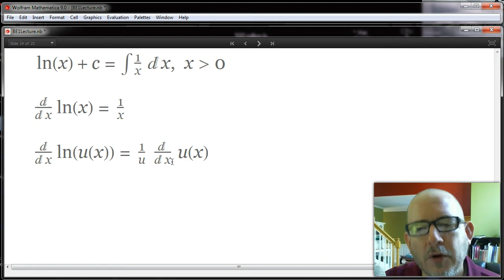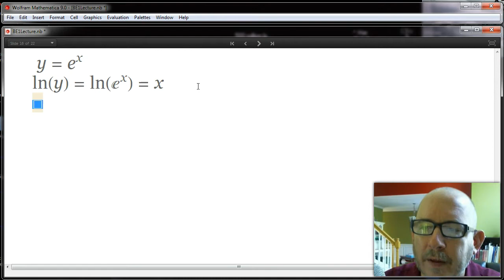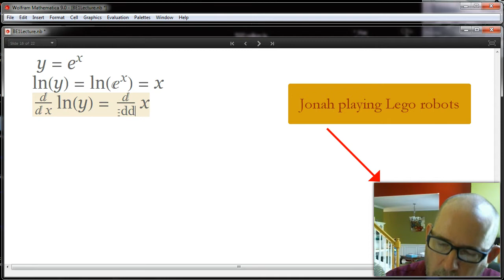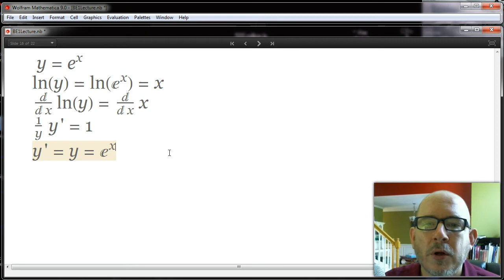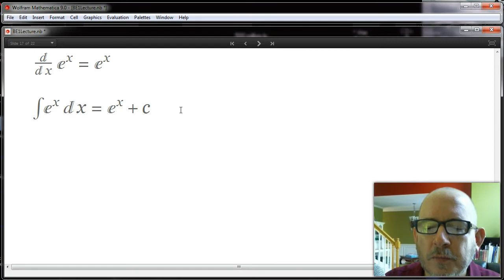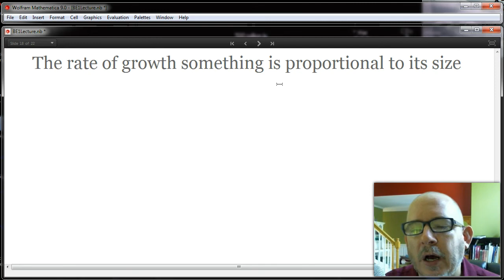BE1_Calc2 Calculus of Natural Exponentials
Yeti mic and Screencast-O-Matic Pro